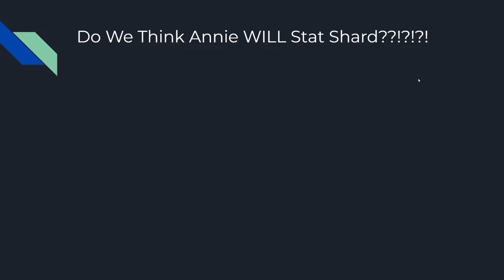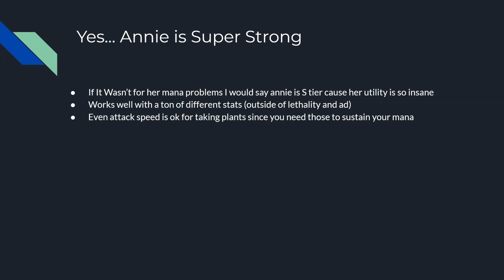2 BANGERS 1 Video, Will Annie Stat Shard?!?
I just started coaching! If you are interested check out